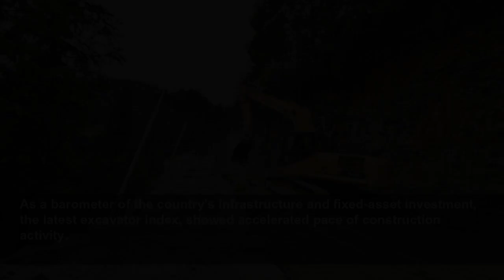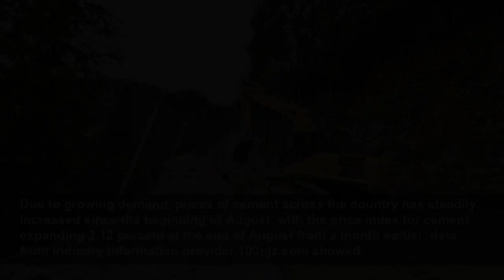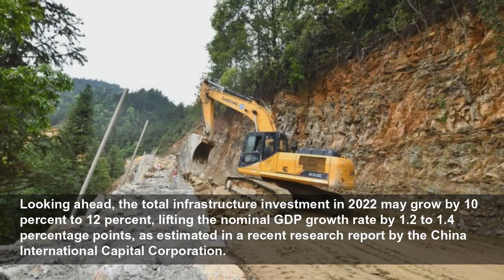China's construction sector in high gear as infrastructure investment expands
An excavator is used in road construction in Gandong Village, Gandong Township of Rongshui Miao Autonomous County, south China's Guangxi Zhuang Autonomous Region, May 11, 2022. (Xinhua/Huang Xiaobang)...
XINHUA
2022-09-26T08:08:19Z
BEIJING, Sept. 26 (Xinhua) -- China's construction sector kicked into high gear as the country doubled down on infrastructure investment to spur economic growth.
As a barometer of the country's infrastructure and fixed-asset investment, the latest excavator index, showed accelerated pace of construction activity.
During the Jan.-Aug. period, the average monthly operating rate of construction machinery in China was 61.45 percent, with the monthly rate for August alone standing at 63.99 percent, sustaining growth momentum since the second quarter, showed the index, jointly tracked by the state broadcaster CCTV, the leading construction gear maker Sany Heavy Industry Co., Ltd, and the industrial internet service provider ROOTCLOUD.
The index, by observing the operating rate and working hours of various types of heavy machinery, offers a full picture of the projects under construction across the country.
Among the equipment surveyed, four types of equipment, including crane trucks, excavators, pump trucks and pavers, all necessary for infrastructure projects, saw their operating rate exceeding 60 percent.
In another sign of improvement, the production and prices of construction materials, such as steel and cement, also saw rises.
Data from the China Iron and Steel Association showed that the average daily output of crude steel from the country's major steel mills increased 2.23 percent in mid-September from that in early September.
Due to growing demand, prices of cement across the country has steadily increased since the beginning of August, with the price index for cement expanding 2.12 percent at the end of August from a month earlier, data from industry information provider 100njz.com showed.
The industry data, which pointed to an acceleration in construction output, was in line with the growth of fixed-asset investment, which went up 5.8 percent year on year in the first eight months of this year.
Meanwhile, investment in infrastructure gained 8.3 percent year on year, official data showed.
Behind the upbeat reading is the country's channeling of more support for infrastructure construction amid national efforts to catalyze domestic demand and sustain economic recovery.
The State Council executive meeting announced last month that the quota of "policy-backed and development-oriented financial instruments" would be expanded by another 300 billion yuan (about 42.7 billion U.S. dollars) to better fund major infrastructure projects.
Prior to this, 300 billion yuan in total had already been allocated via such instruments, namely two funds operated by the China Development Bank and the Agricultural Development Bank of China, respectively.
Meanwhile, more capital has been tilted to the sector by expediting the issuance of special-purpose bonds to spur investment. During the first eight months of the year, such bonds worth a total of 3.52 trillion yuan were issued nationwide, with those issued for project construction basically hitting the annual quota, according to the Ministry of Finance.
The country will continue to leverage the role of the special-purpose bonds in boosting effective investment, with a focus on new infrastructure and new energy projects, assistant finance minister Ou Wenhan told a media conference earlier this month.
Looking ahead, the total infrastructure investment in 2022 may grow by 10 percent to 12 percent, lifting the nominal GDP growth rate by 1.2 to 1.4 percentage points, as estimated in a recent research report by the China International Capital Corporation.
Infrastructure investment will likely give a stronger boost to the economy in September, and its multiplier effect will also increase, the report added.